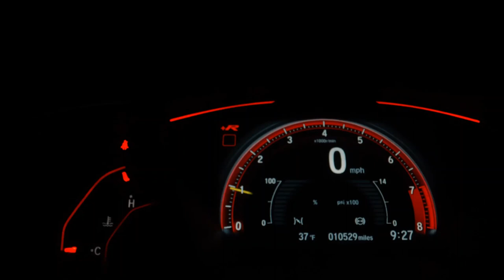Capsula - Phonk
This is my first work in this style.